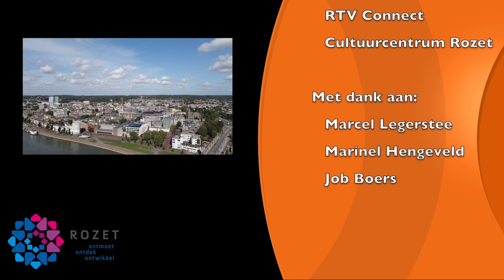Liefde voor Arnhem – In gesprek met Marcel Legerstee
Arnhemmers zijn trots op de stad. Met mooie natuurparken, een levendige cultuursector en gezellige wijken heeft Arnhem alles wat je nodig hebt.

In de serie ‘Liefde voor Arnhem’ gaan we in gesprek met Arnhemmers over hun gevoel voor de stad en over de maatschappelijke betrokkenheid van degene.

In deze aflevering van Liefde voor Arnhem gaan we in gesprek met Marcel Legerstee. De trotse Arnhemmer zet zich in voor veel Arnhemse maatschappelijke projecten en als verbinder en inspirator probeert hij overal iets teweeg te brengen.

We praten met Marcel onder andere over Ome Joop’s fietstour, wat Arnhem zo bijzonder voor hem maakt en we gaan in op zijn rol in de samenleving. Zaterdag 23 juli is de volgende editie van Ome Joop’s fietstour.